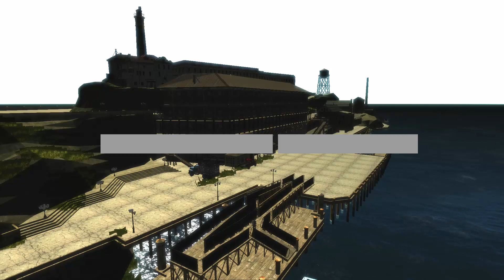GTA San Andreas : ผมลองขับรถวนรอบแมพใน GTA 5 ดูซิว่าจะใช้เวลากี่ชั่วโมง?